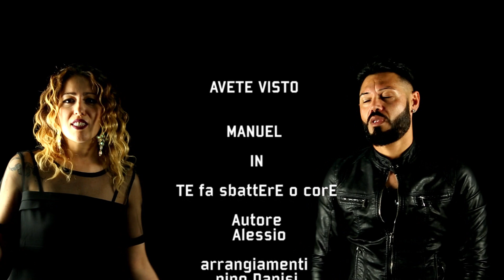MANUEL - TE FA SBATTERE O CORE - official video